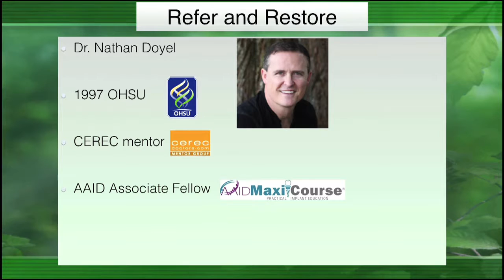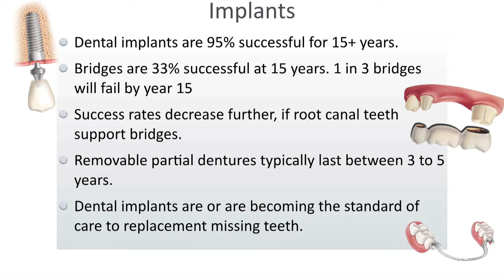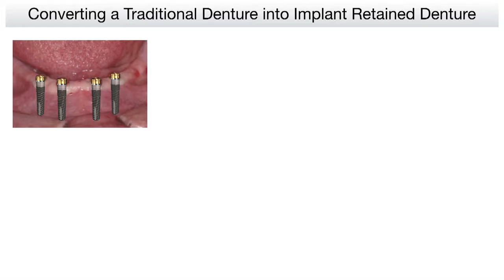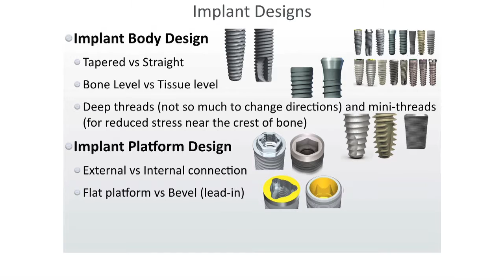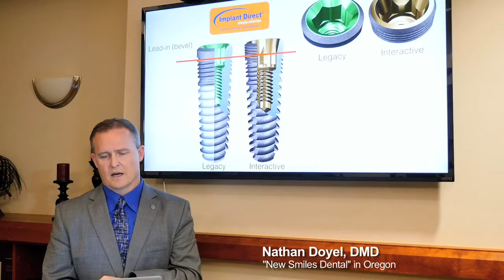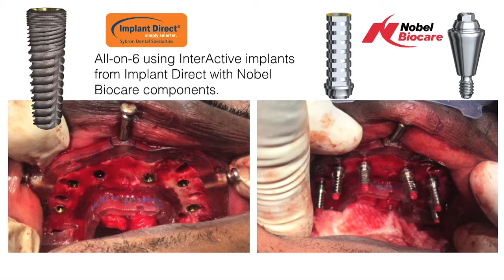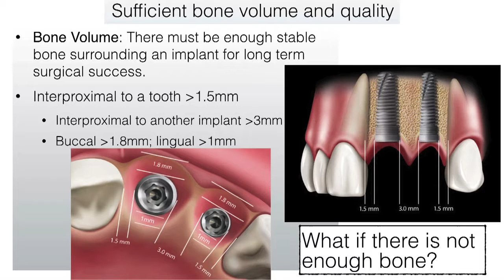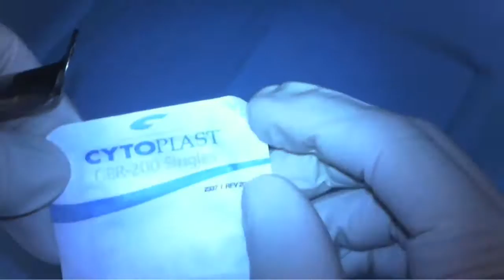Dentist Class part 1